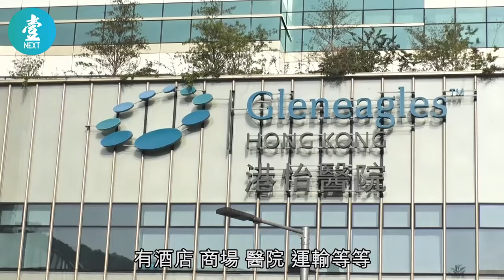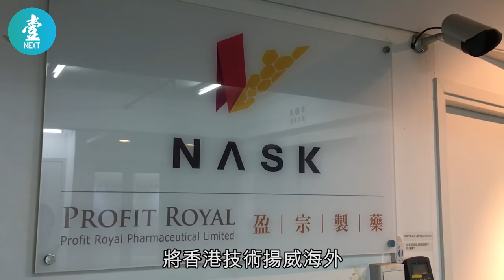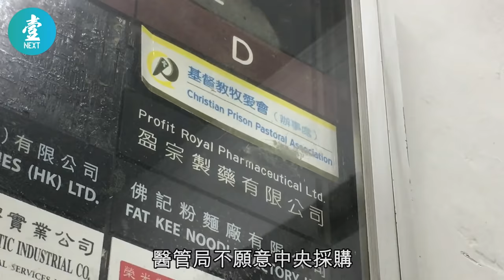曾經歷撲罩之苦 鄭志剛吹雞組口罩應變小組 新世界自家生產一箭三鵰 財經－壹週刊 Next 原刊日期：20200227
今日撲罩成功，都是因為當初老闆鄭志剛(Adrian）與小市民一樣，經歷缺罩之苦。新世界業務遍佈中港，有酒店、有商場、有醫院、運輸等，還有多間周大福，擔心不夠口罩開工，疫情發展下去就「罩停手停」，大大影響營運。新世界旗下的新巴及城巴每日會為車長提供一個口罩，不過曾經因為口罩存量有限，一度要向政府借取口罩備用，為此更欠落「口罩債」。

推薦影片:
59歲黃秋生還債減磅搬離廿年居所 台灣搵食重新開始：香港擁有嘅嘢冇晒 有咩辦法唔離開 （壹週刊 Next）

緊貼防疫資訊！與你遠離瘟疫  睇清官謊！